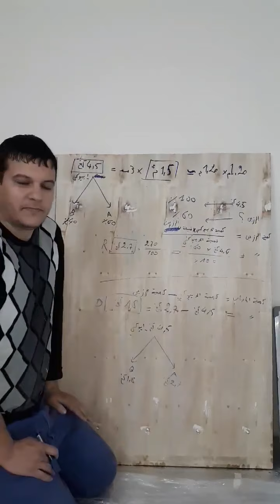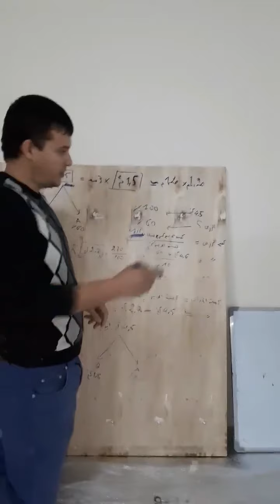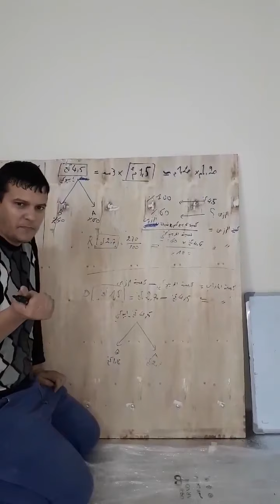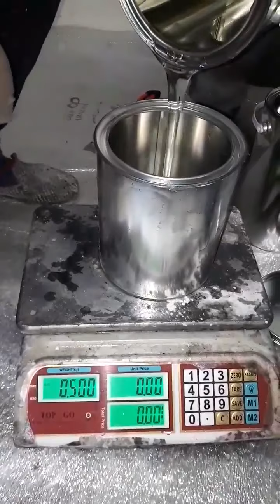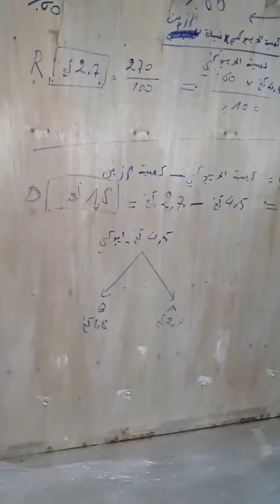شرح طريقة حساب كمية الايبوكسي والخلط والصب ÉPOXY